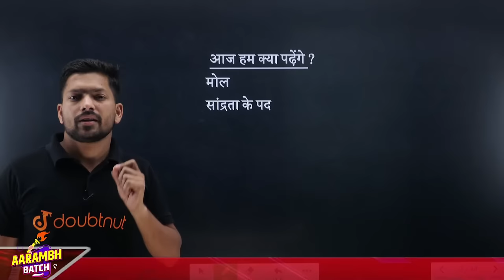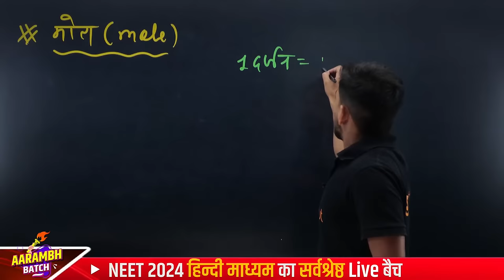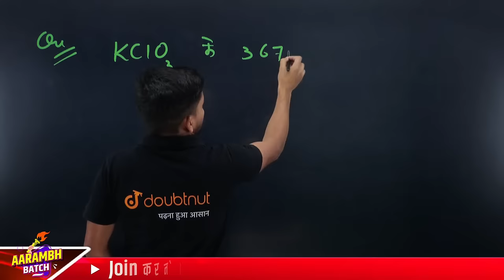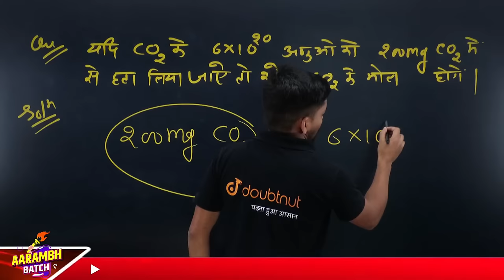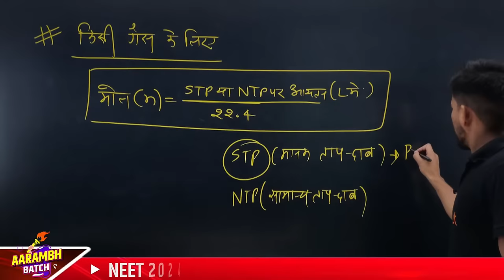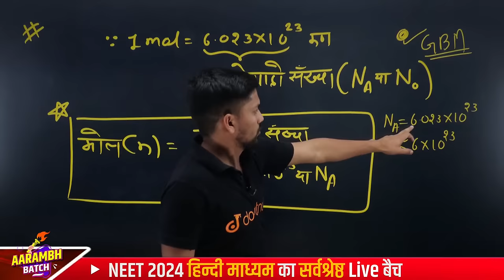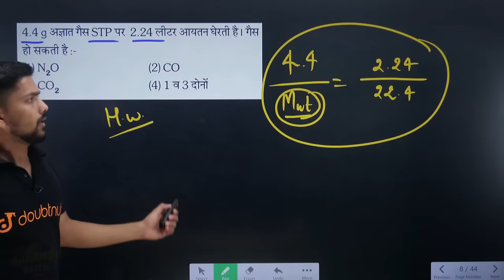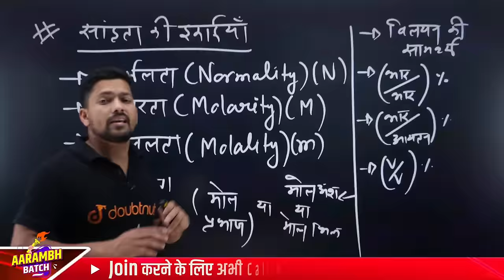NEET 2024 Chemistry | Solution | विलयन | Vilayan | Chemistry NEET Strategy | NEET Preparation 2024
बच्चों ❤, NEET 2024 Aarambh Batch Join करने के लिए पर WhatsApp करें या 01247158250 पर कॉल करें

👉 Have Any Query? Ask Us.